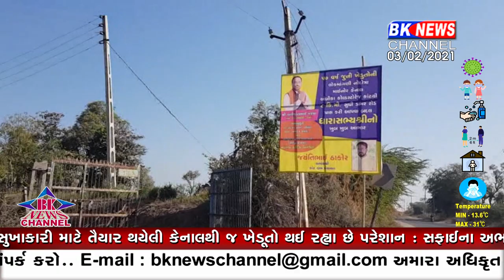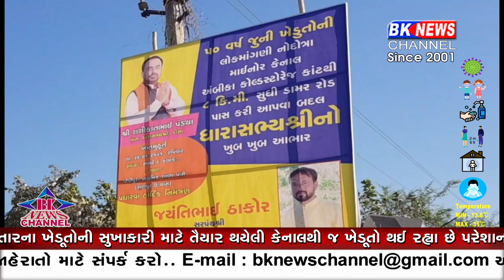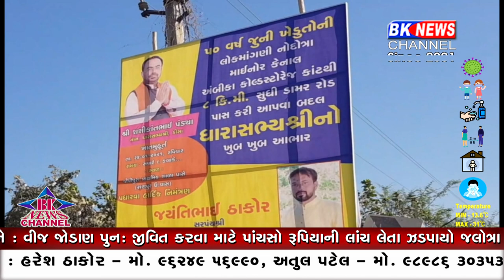પંડ્યાજી હવે તો હદ થઈ...!